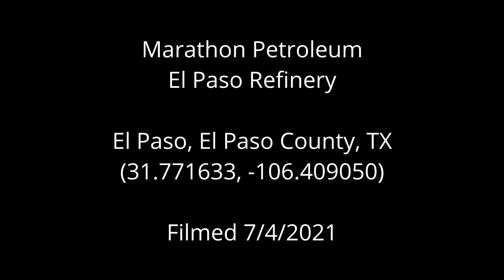Marathon Petroleum El Paso Refinery, El Paso, TX (July 2021)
Marathon Petroleum
El Paso Refinery
El Paso, El Paso County, TX
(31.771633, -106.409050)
Filmed 7/4/2021